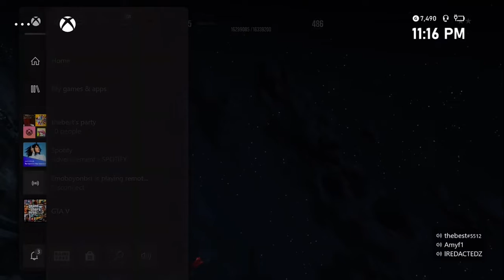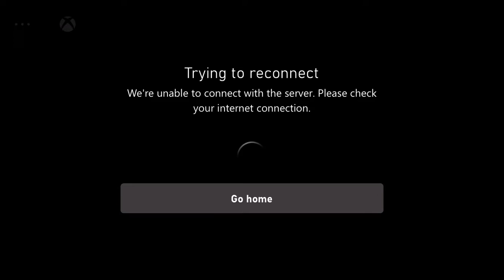Revinum vs ￼ Coalition cvc (rip coalition )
If u like what u see make sure to like and sub follow my tt ily